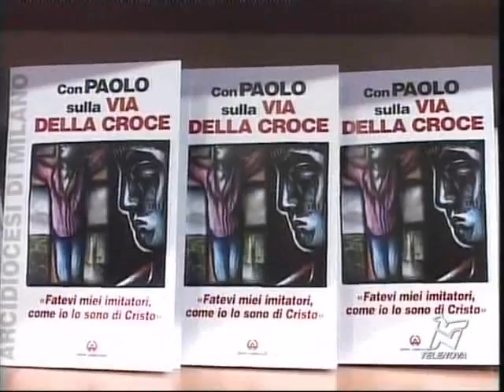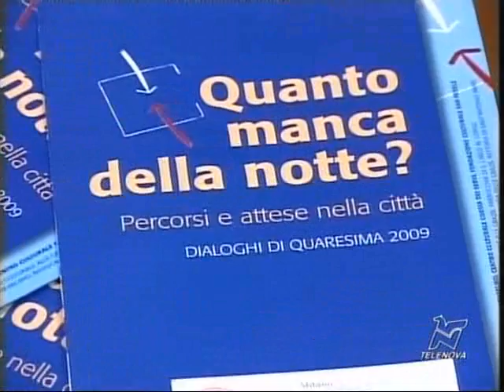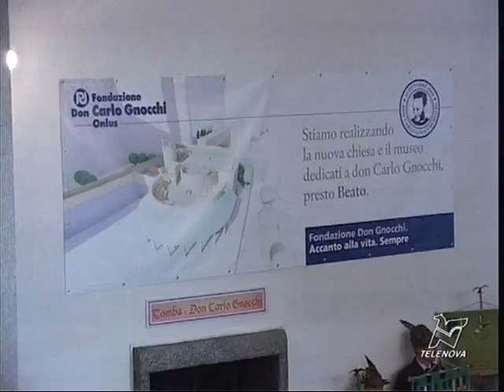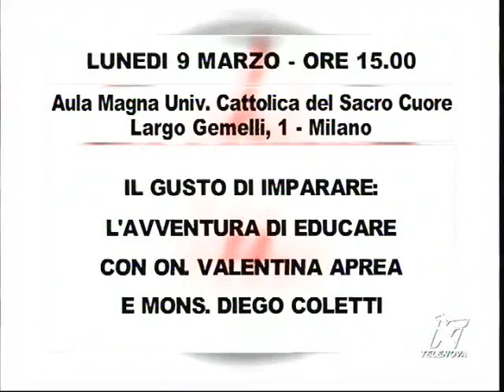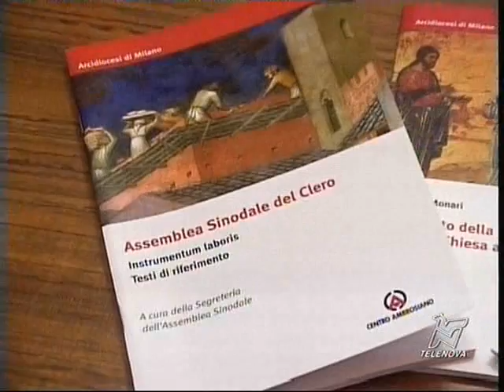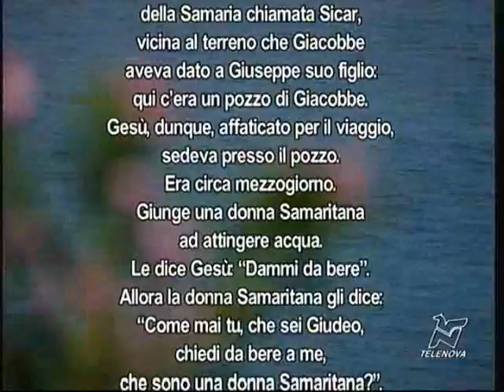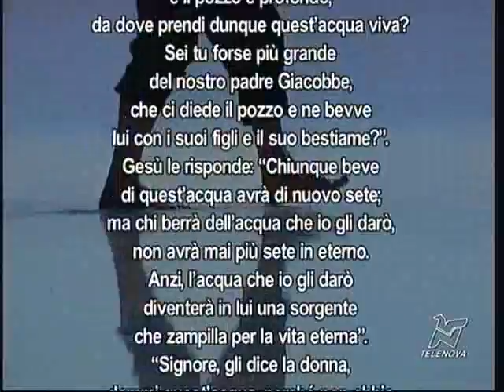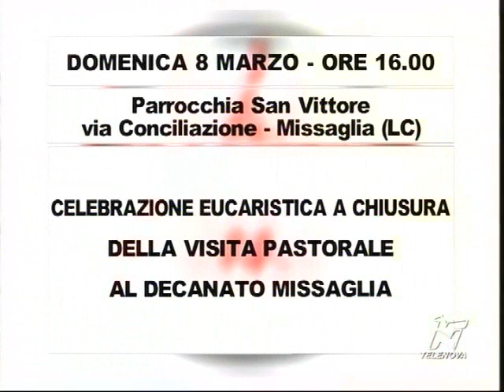la Chiesa nella Città - 5 marzo 2009